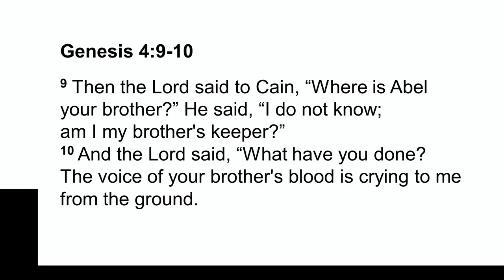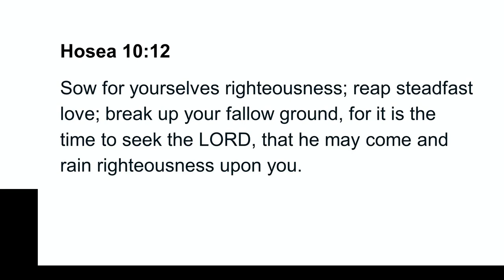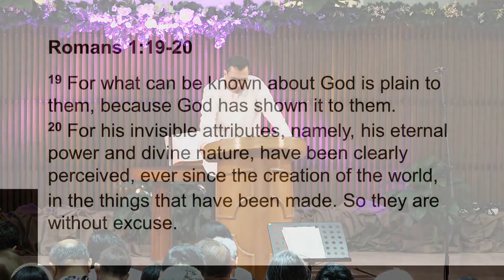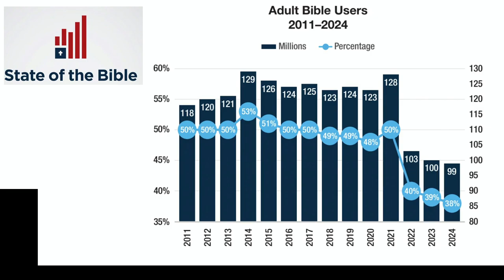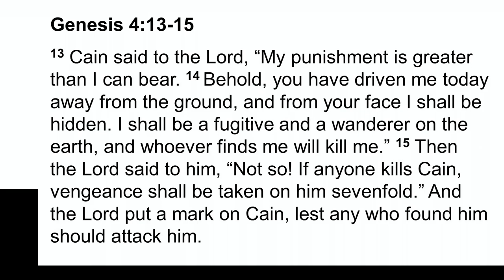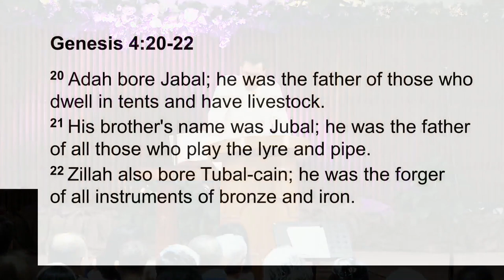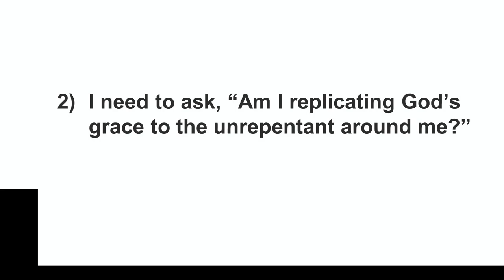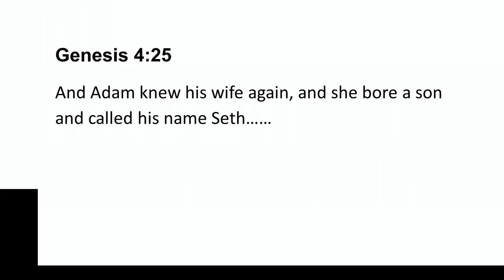"The Fall - Part 5" Pastor Chad Williams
This sermon is a part of the "Genesis" series at Union Church of Manila, Philippines.
Speaker: Pastor Chad Williams
Series: Genesis
Focus: Cain and Abel
Preached on: April 14, 2024
Scripture: Genesis